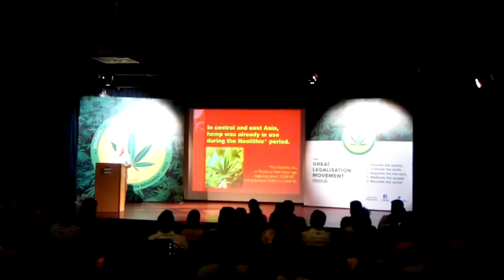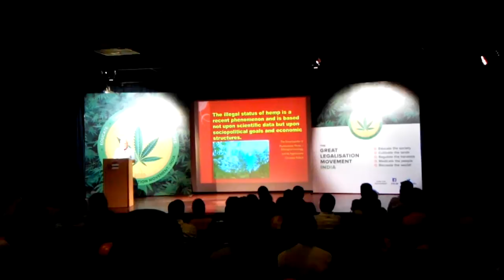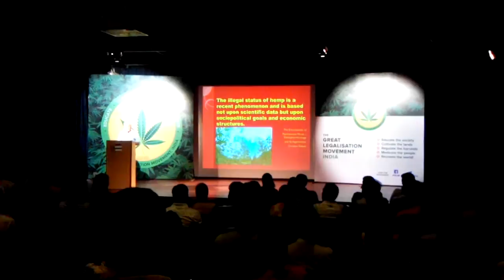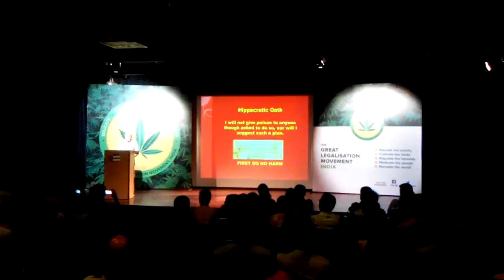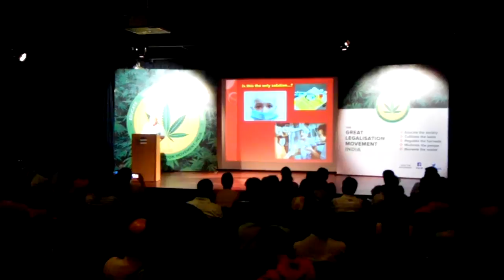1st Cannabis Legalization Conference, India !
"Countries like Israel and Netherlands have been researching the medicinal value of the plant for years. It has proven to help people with cancer, diabetes, leukaemia and bipolar disorder. To top it, cannabis is easily available in nature and easily accessible," says Vaurora who experienced the effects of marijuana while studying music production in London and says it helped him overcome depression.

One of the guests who will be speaking at the conference will be Rick Simpson, the founder of Phoenix Tears, who was the first person to extract concentrated cannabis oil for the purpose of treating cancer. He claims to have used it to cure several people with the oil.